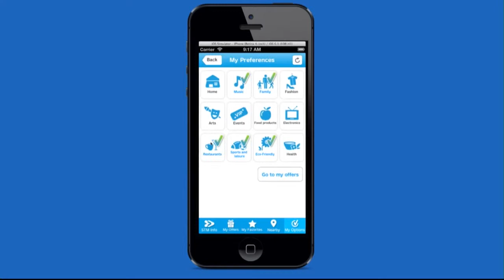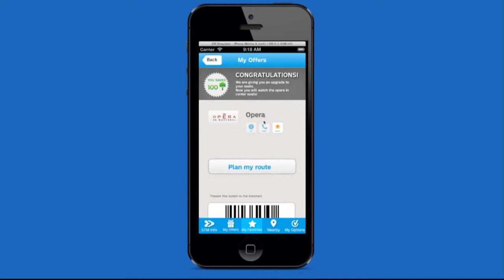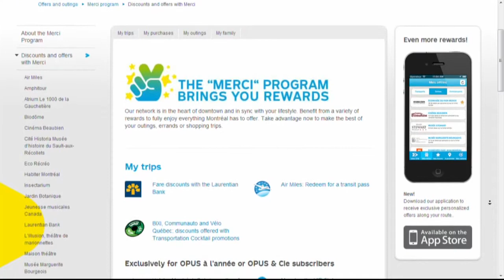Champion Customer Experiences with Pierre Bourbonniere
Pierre Bourbonniere, CMO of Montreal's STM elaborates on the innovative real-time marketing strategy. In order to appeal to a younger audience, reclaim customers, and add new customers, Pierre details the achievements of the Merci program, personalizing the customer experience.